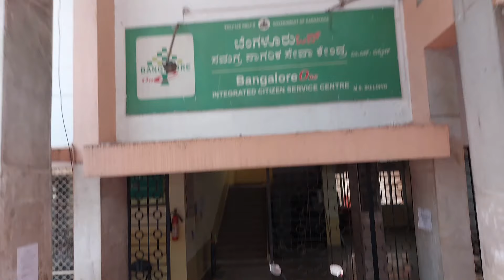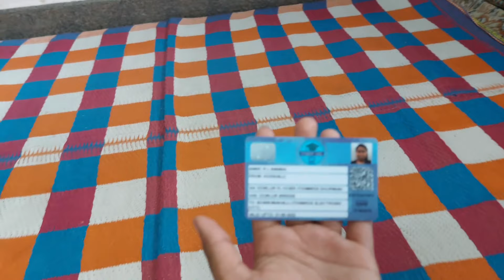HOW DO I LOOK IN MY BUS PASS? | Finally recieved my bus pass*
Namaskara karunadu!! I am Navana welcoming you to NAVANA'S WORLD..I am a student..teenage vlogger...i make vlogs of my lifestyle/travel/cooking/entertainment and many more...
You all are MYPEOPLE... Please support me and show your love...

Add me on Snapchat! Username: ammu_navana

EAGERLY WAITING FOR YOUR LIKES AND SUBSCRIPTIONS!!!

-nimma NAVANA